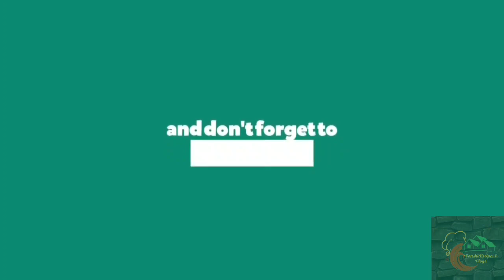மொறு மொறு அப்பள பஜ்ஜி/அப்பள பஜ்ஜி/Quick & Yummy evening Snack/Papad Bajji Recipe/Appalam Bajji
Hii friends!!!
Today i am sharing a very yummy and tasty evening snack with in few mins. For this appalam bajji there is no need of extra sauce and chutneys we can eat directly with coffee or tea, even beginners in cooking persons also easily to prepare this bajji recipe. Try this recipe and share your valuable comments.